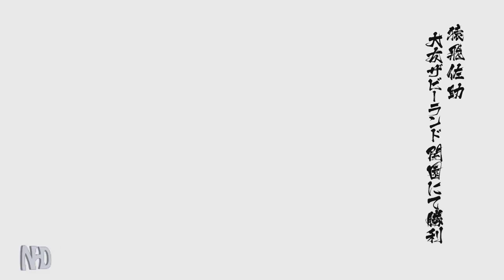Let's Play Sengoku Basara 4 Sumeragi (Sasuke Sarutobi - pt1) Stage: Ootomo Xavi Land: Grand Opening